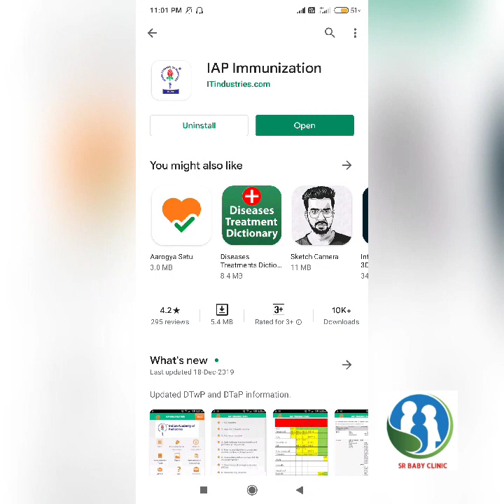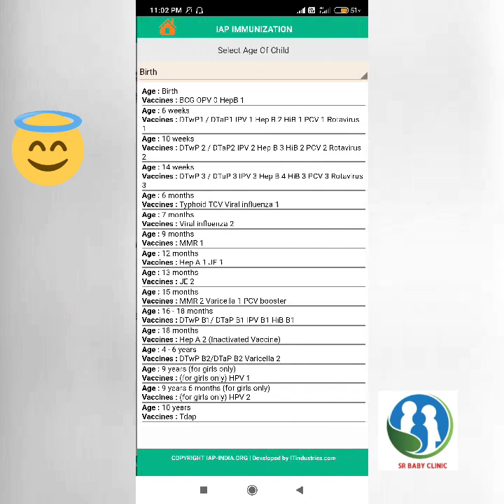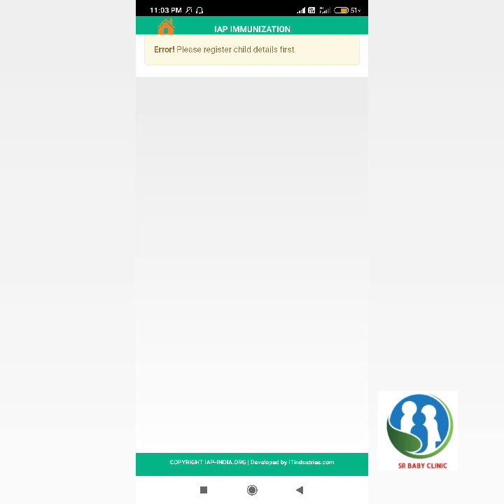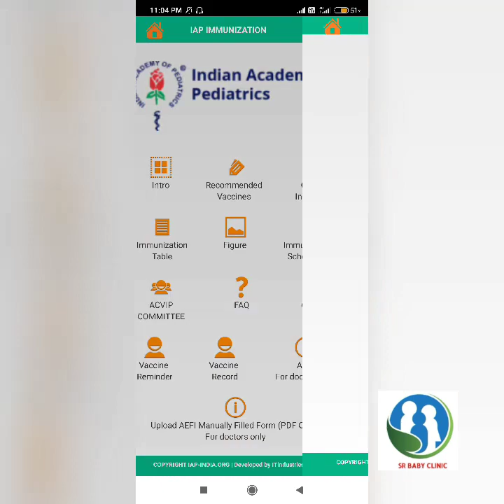Vaccination application by IAP to help parents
Vaccination application which can help the parents to give vaccines to the kids

Download link  in the comments section

கமெண்ட்ஸ் பகுதியில் இதற்கான லின்க் உள்ளது .